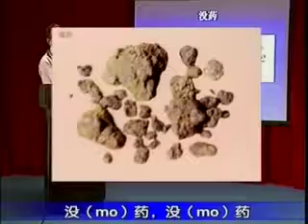没药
更多了解：
中药配方颗粒是以符合炮制规范的优质中药饮片为原料，采用现代高科技术提取， 浓缩而成的单位中药颗粒。其性味，功效与原中药饮片一致，供中药临床配方使用，具有不需煎煮，直接冲服，服用量少， 疗效确切，卫生安全等优点。安全，高效，方便的中药配方颗粒，从根本上解决了患者看中医煎药难的问题。